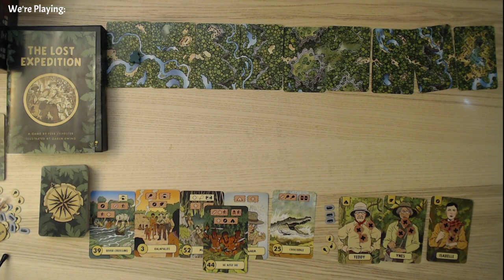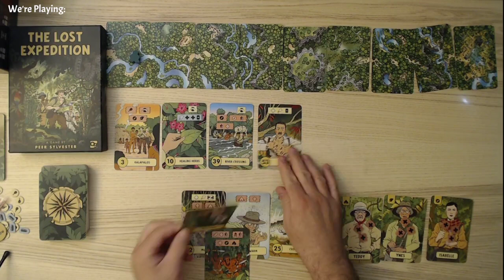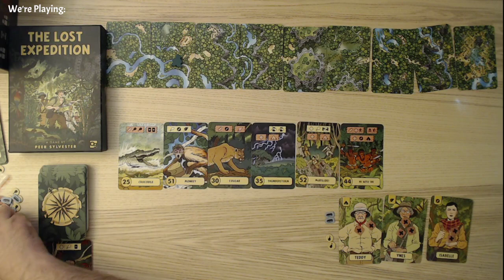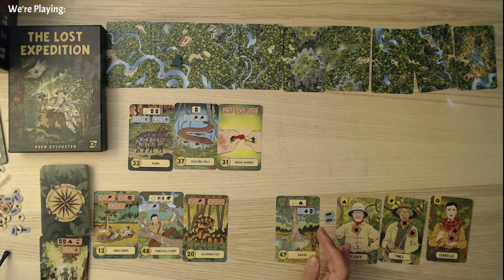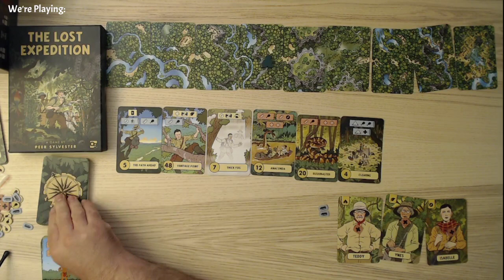A Year of Solo Board Gaming, Day 254: Lost Expedition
I'll be shotgunning through some shorter videos, as I have other commitments that need attending to. Enjoy these quick playthroughs.